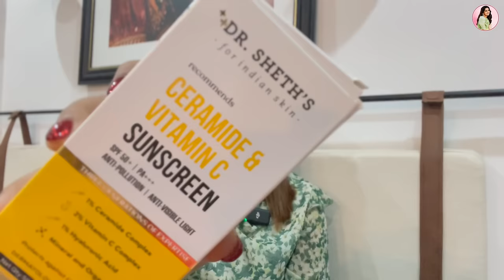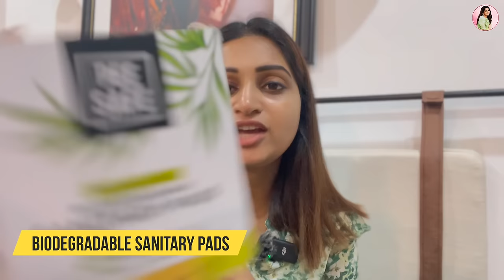My Daily Essentials Shopping Haul | Retail Therapy with Nakshu | Episode 04 | Nakshathra Nagesh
Welcome to another exciting episode of "Retail Therapy with Nakshu"! 🛍️ Join me on my Daily Essentials Shopping Haul

Virtual Hugs 🤗🤗❤️😍😍